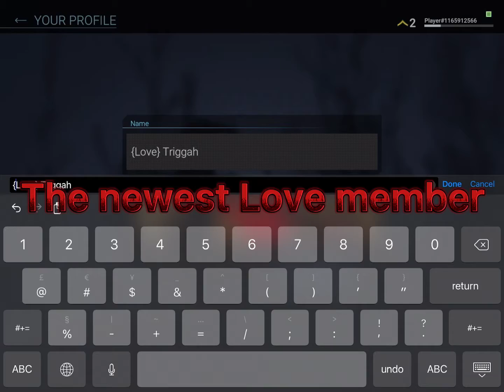INTRODUCING LOVE TRIGGAH | combat master montage